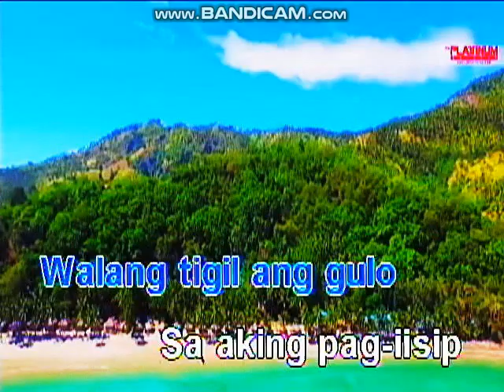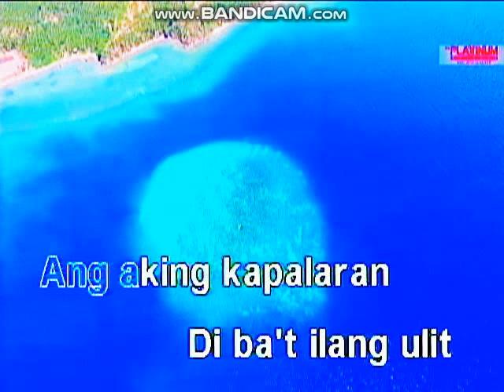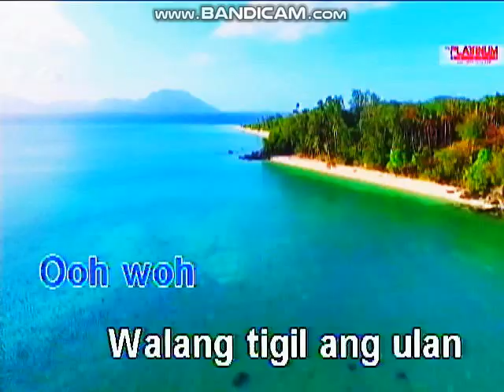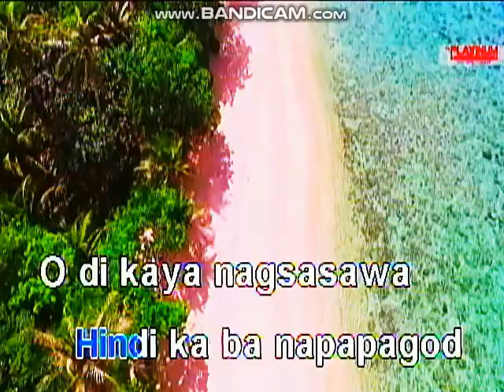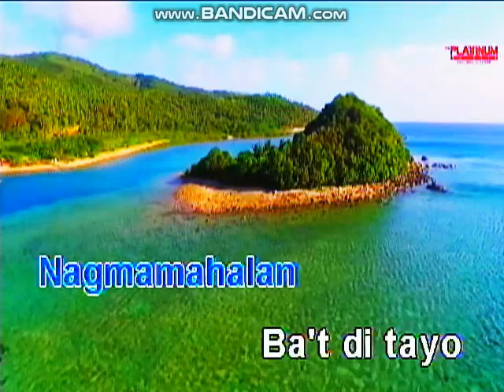(01078) Nakapagtataka - Hajji Alejandro (karaoke)